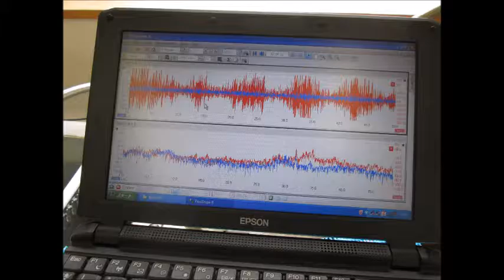超音波洗浄機の音圧測定システム（超音波テスター） Ultrasonic experiment